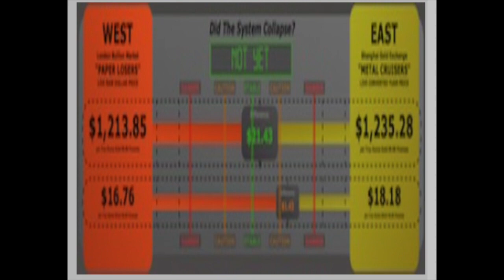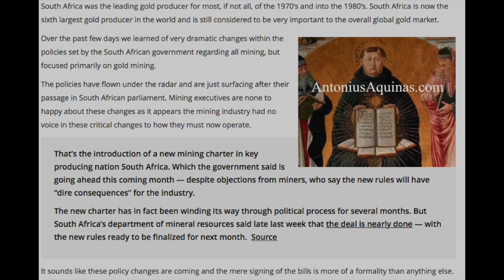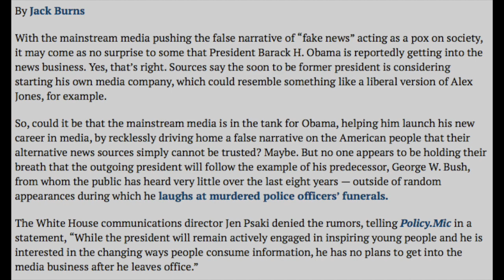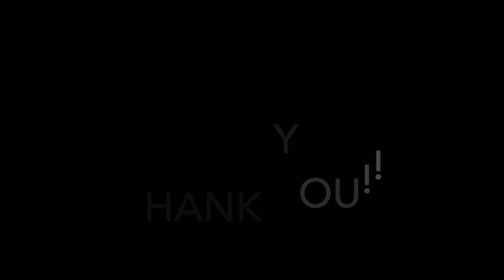Gold Manipulation, Propaganda and Totalitarianism SoT #129